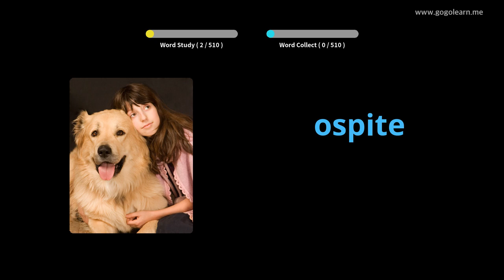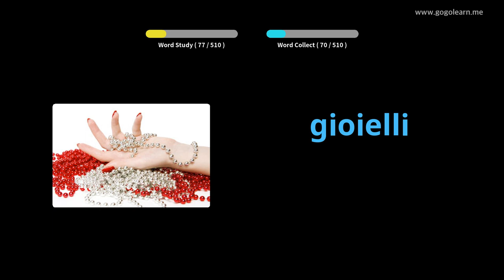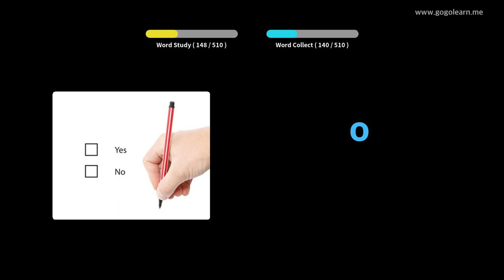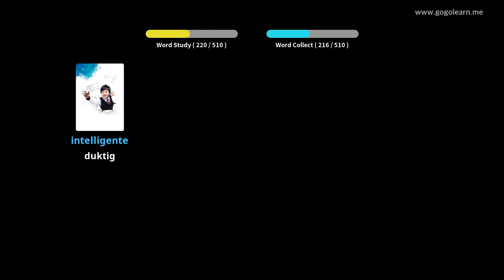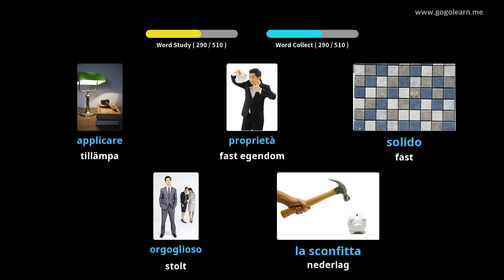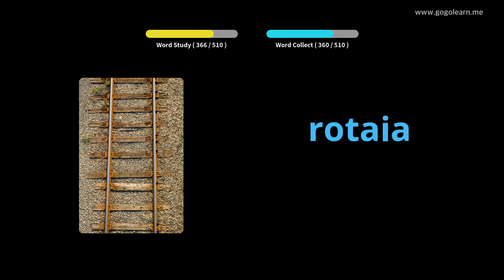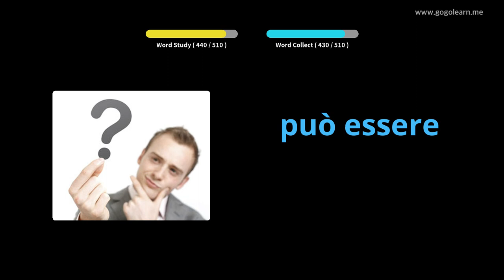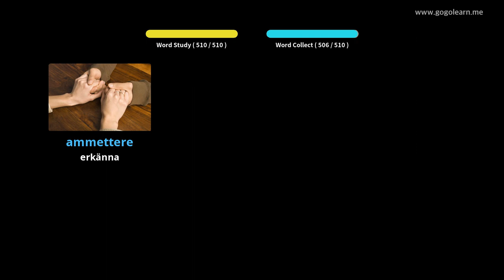Lär Dig Italiensk Genom Bilder |Italiensk Ordförråd Basic Middle School | Golearn